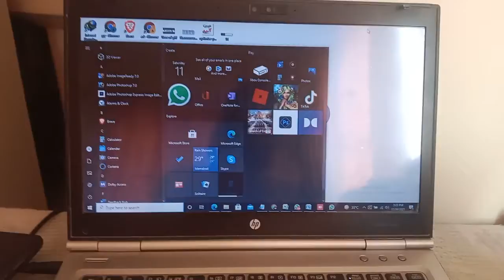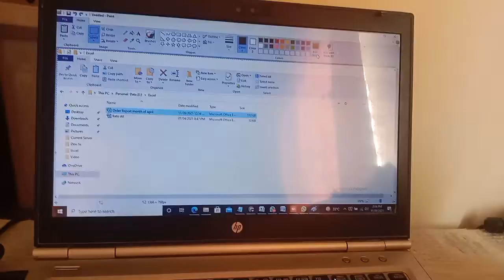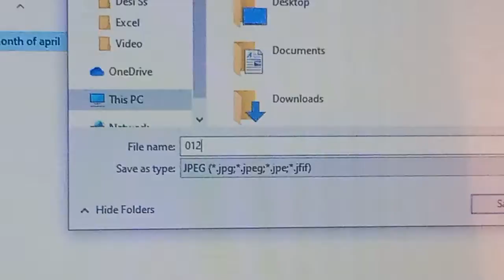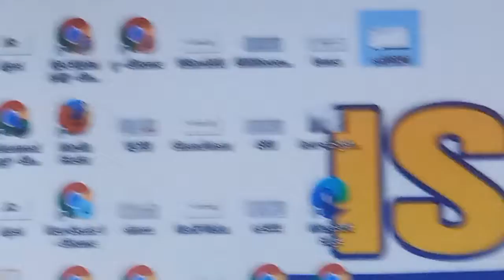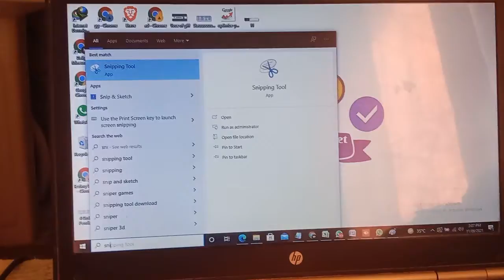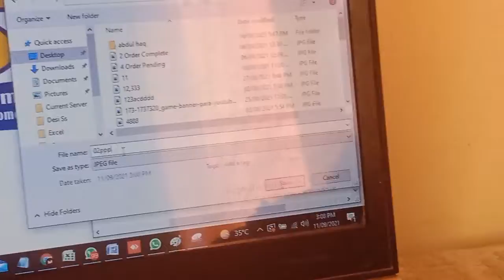How to take Screenshot Our Laptop through mouse - Apna Khalique Tv - 2021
Wellcom to ( Apnaw khalique Tv )

Thanks